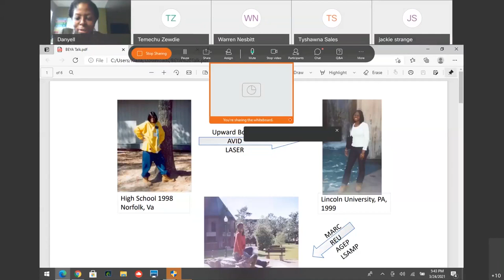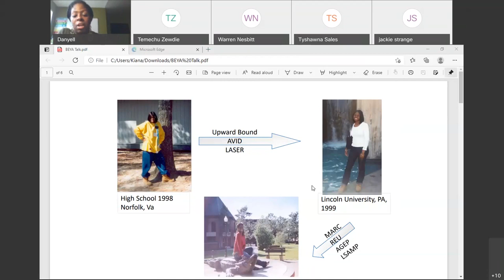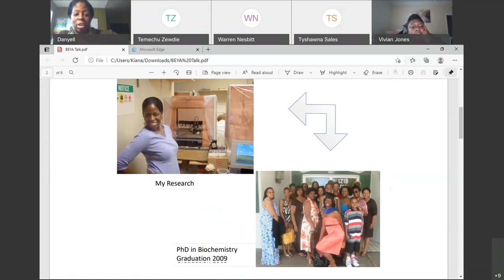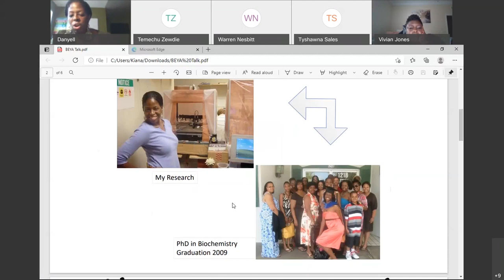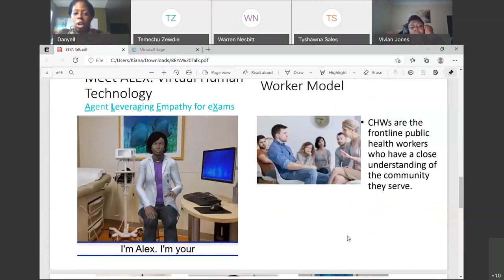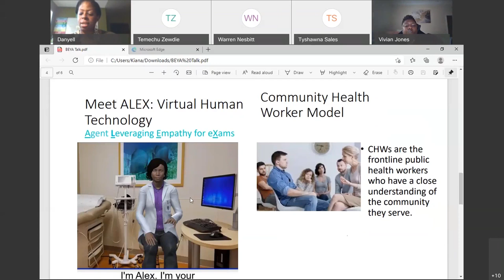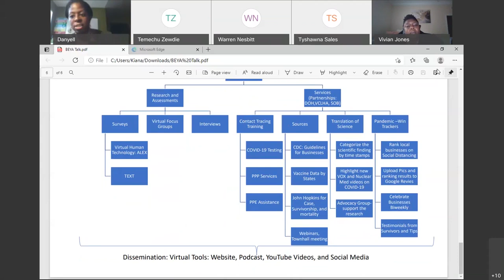eSTEM Webinar feat Dr Danyell Wilson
This video is a recording of the eSTEM Lecture Series featuring Dr. Danyell Wilson, Bethune-Cookman University. The eSTEM Lecture Series is part of the larger eSTEM Peer Mentoring Program, led by Dr. Jillian L. Wendt, University of the District of Columbia in collaboration with Dr. Vivian Jones, Bethune-Cookman University.